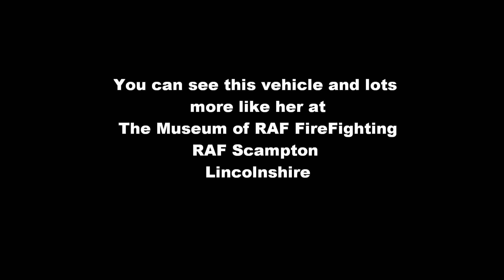Alvis Salamander at the Museum of RAF Fire Fighting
The iconic RAF Mk6 crash fire truck out in the fresh air following some recent paintwork restoraton, followed by a short run to exercise and check the braking system.